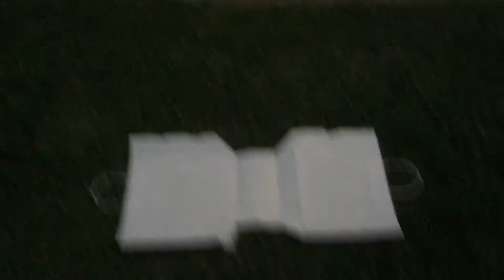2017 Total Solar Eclipse Vlog!! || AmericanGoldfish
Me, Andrew, and mom go off on a quest for totality to see the eclipse!! It was epic! Please Enjoy watching our journey. The point when the moon starts to fully cover the sun is at about 5:40 in the vid. Sadly ya can't see the sun all the well but you can see the other changes in the atmosphere.
Watch till the end pls.
By: Hannah Abbuhl / American Goldfish